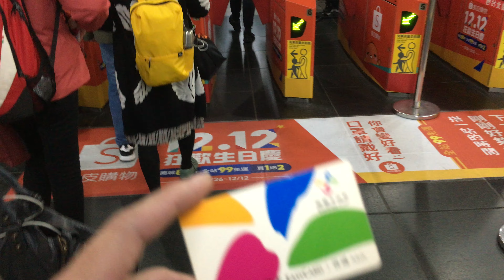台北捷運市政府站 蝦皮購物10:00-10:30 進站持電子票證 乘車資費 蝦皮買單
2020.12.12 TRTC台北捷運市政府站 蝦皮購物10:00-10:30 進站持電子票證 乘車資費 蝦皮買單